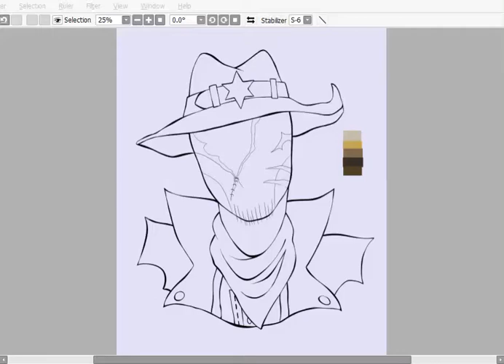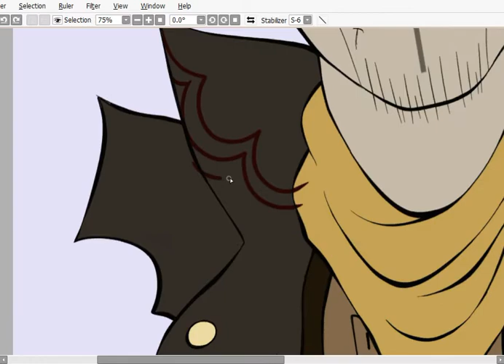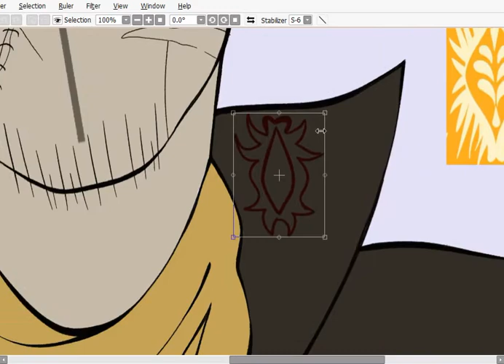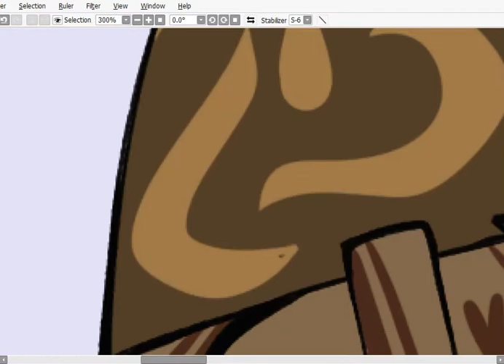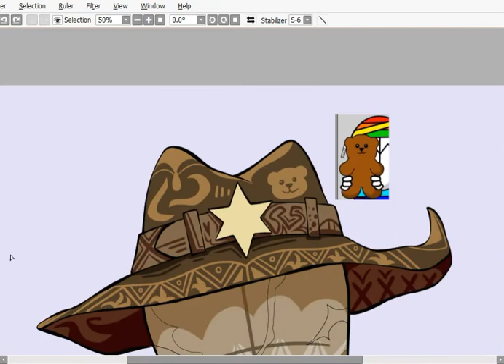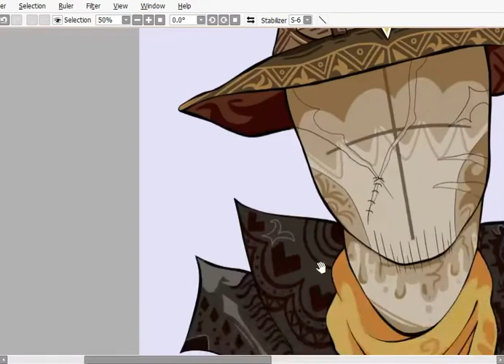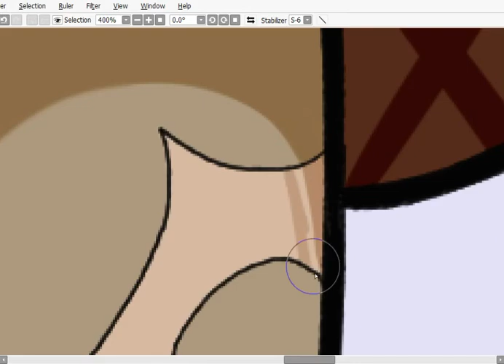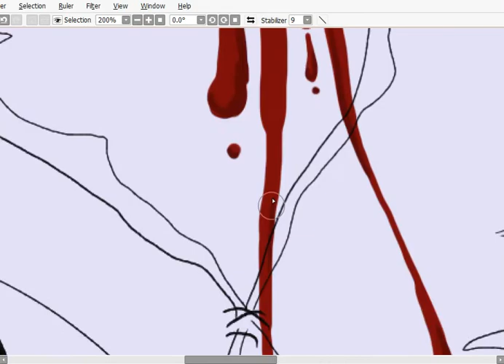The Sheriff - Madness Combat [SpeedPaint]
If you liked the drawing you can find this and many more on my pages :]

Sheriff from Madness Combat belongs to Krinkels.

Songs:

1-. Fancy Fiddle-Main - Arthur Smith
2-.Dios Nunca Muere - Pedro Infante.
3-.Vals Dios Nunca Muere.